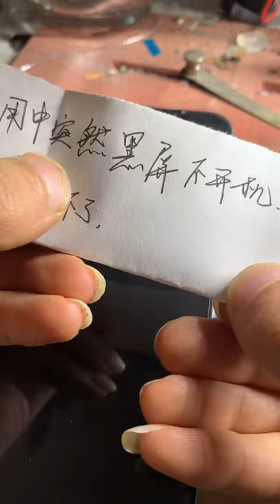Restoration of Iphone Samsnung OPPO Vivo huawei Restoring destroyed phone